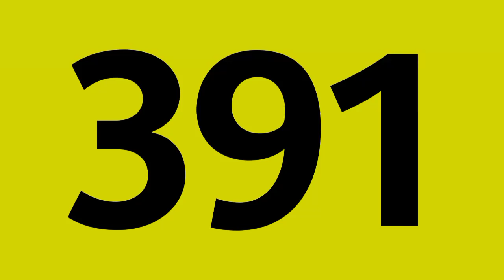"Ligne 391 , cet autobus à pour terminus Gare de Vanves - Malakoff"